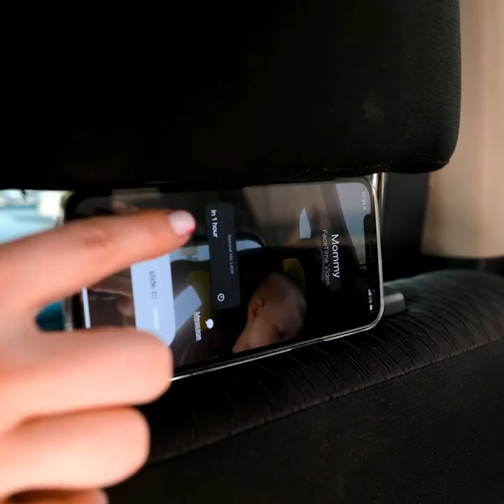Smart Parenting Hacks For Cool Moms and Dads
Timestamps:
00:15 - How to entertain your kid at home
01:54 - Soap dispenser for your kids
02:17 - When you have a messy child
04:02 - If you have a picky kid